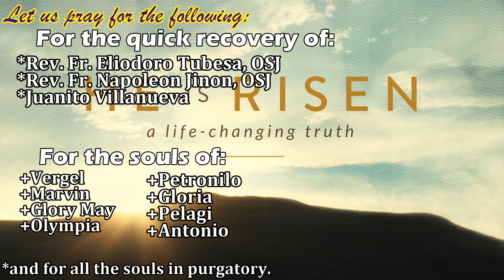Salitanglaw Oblatos May 17, 2018 Thursday of Ascension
with Rev. Fr. Emmanuel Marfori, SThD
"Nais ng Panginoon na nagkakaroon ng nagkakaisang Pamilya"